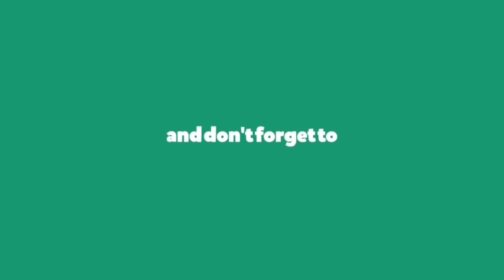Daily Art #35 | Watercolor Painting Daily Art Ideas | Ajay Gupta